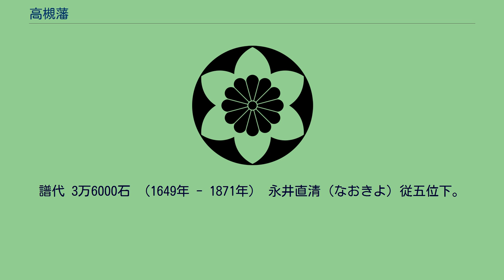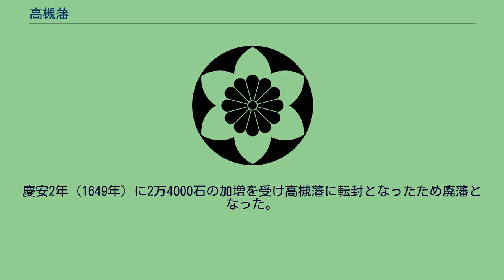高槻藩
高槻藩（たかつきはん）は、摂津国に存在した藩の一つ。
藩庁は高槻城（現在の大阪府高槻市城内町付近。現在では城跡の一部が城跡公園として整備されている。）。
本項目では関係のある山城長岡藩についても記述する。
高槻は戦国時代、織田信長や豊臣秀吉に仕えた高山右近が治めていた。
キリシタン大名としても有名な右近は、秀吉の宣教師追放令で大名の地位を追われ、その後に新庄直頼が3万石で高槻に入ったが、1600年の関ヶ原の戦いで改易され、その身柄は蒲生秀行に預けられた。
元和元年（1615年）に内藤信正が近江国長浜より4万石で入り、高槻藩が立藩した。
信正は高槻城を改修し、本丸・二の丸を建設した。
元和3年（1617年）に山城国伏見城代となる。
下総国守谷より土岐定義が2万石で入るが、定義は元和5年（1619年）死去する。
子の頼行は幼少のため、減封により旗本に降格となり、下総国守谷に再び移封となった。
三河国形原より松平家信が2万石で入るが、寛永12年（1635年）下総佐倉藩へ移封となる。
播磨国龍野藩より岡部宣勝が5万1000石で入ったが、寛永17年（1640年）和泉岸和田藩へ移封となる。
下総佐倉藩より家信の次男・松平康信が3万6000石で入るが、慶安2年（1649年）に丹波篠山藩へ移封と、藩主が短期間で相次いで変わり、藩主家の交替が相次いだ。
その後、山城長岡藩より永井直清が3万6000石で入ってようやく藩主が定着し、永井氏13代の支配を経て明治時代を迎えた。
明治4年（1871年）に廃藩置県により高槻県となり、のち大阪府に編入された。
譜代 4万石 （1615年 - 1617年） 内藤信正（のぶまさ）従五位下。
紀伊守。
内藤信成の長男。
譜代 2万石 （1617年 - 1619年） 土岐定義（さだよし）従五位下。
山城守。
土岐定政の次男。
土岐頼行（よりゆき）従五位下。
山城守。
土岐定義の長男。
譜代 2万石 （1619年 - 1635年） 松平家信（いえのぶ）従四位下。
紀伊守。
松平家忠の長男。
譜代 5万石　（1635年 - 1640年） 岡部宣勝（のぶかつ）従五位下。
美濃守。
岡部長盛の長男。
譜代 3万6000石 （1640年 - 1649年） 松平康信（やすのぶ）従四位下。
若狭守。
松平家信の次男。
譜代 3万6000石 （1649年 - 1871年） 永井直清（なおきよ）従五位下。
日向守。
永井直勝の次男。
永井直時（なおとき）従五位下。
市正。
永井直清の子・永井直吉の長男。
永井直種（なおたね）従五位下。
日向守。
山城淀藩主・永井尚征の四男。
永井直達（なおたつ）従五位下。
日向守。
大和新庄藩主・永井直圓の長男。
永井直英（なおひで）従五位下。
備後守。
永井直種の次男。
永井直期（なおざね）従五位下。
飛騨守。
大和新庄藩主・永井直圓の五男。
永井直行（なおゆき）従五位下。
近江守。
永井直期の長男。
永井直珍（なおよし）従五位下。
飛騨守。
永井直期の三男。
永井直進（なおのぶ）従五位下。
日向守。
永井直珍の三男。
永井直与（なおとも）従五位下。
飛騨守。
永井直進の長男。
永井直輝（なおてる）従五位下。
飛騨守。
永井直与の次男。
永井直矢（なおつら）従五位下。
飛騨守。
松平親良の次男。
永井直諒（なおまさ）従五位下。
日向守。
永井直次の三男。
長岡藩（ながおかはん）は、江戸時代初期、山城国乙訓郡周辺を領有した藩。
藩庁として長岡（現在の京都府長岡京市）に陣屋が営まれた。
寛永10年（1633年）、書院番で上総国・下総国内に8000石を領する旗本の永井直清が、旧領地に加え山城国、紀伊国、摂津国内に領地を得て、1万2000石の大名に昇格した。
当初、長岡勝竜寺に居所を構え、のち長岡神足寺に移った。
昇格と同時に書院番頭となった。
慶安2年（1649年）に2万4000石の加増を受け高槻藩に転封となったため廃藩となった。
上記のほか、島下郡14村、島上郡17村、能勢郡18村の幕府領を預かり、島上郡3村は本藩に、残部は摂津県に編入された。
また、茨田郡6村の幕府領を預かったが、全域が堺県に編入された。